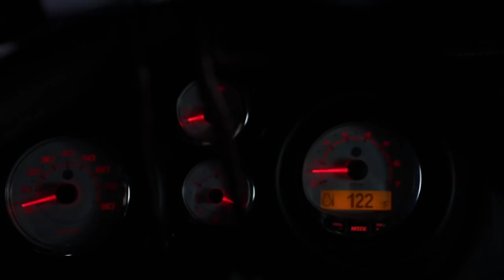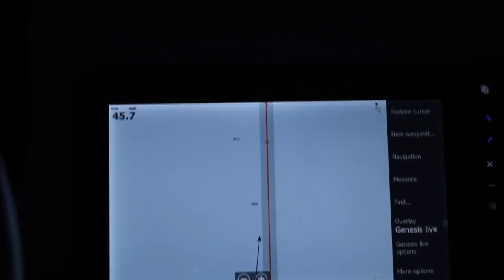Insane Lake Trout Action on Blade Baits!!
Insane Action on Blade Baits! Although no BIG fish were seen, the numbers made up for it!

Timmon is a cancer survivor and owner of the Catch Your Moment Foundation!

Looking for a guided Lake Trout trip like you saw here today? Shoot us an email!!

Line - 20 pound test braid and 17 pound flouro leaders.